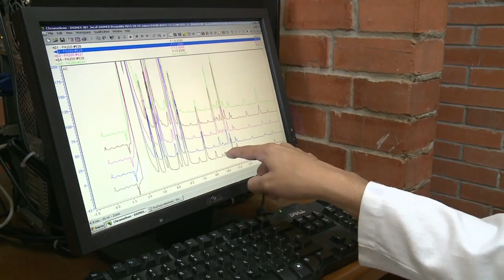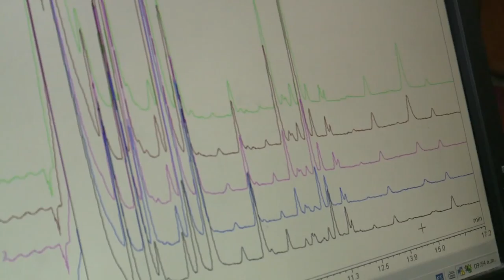Científica/mente Dr. Agustín López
Científica/mente, una oportunidad para conocer por qué la gente dedica su vida a la ciencia y para qué nos sirven sus investigaciones.
Una coproducción del IMRyT y la Sociedad Mexicana de Biotecnología y Bioingeniería, delegación Morelos.